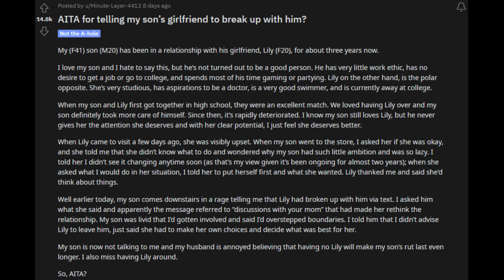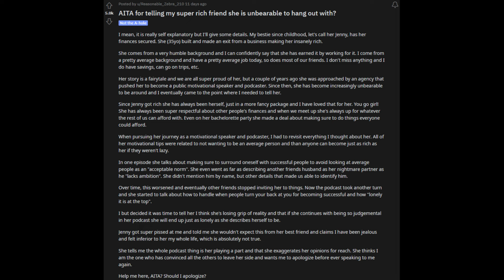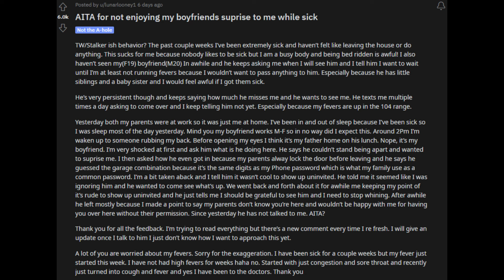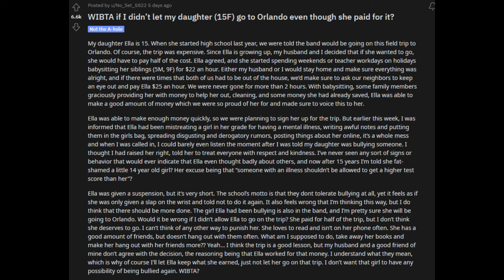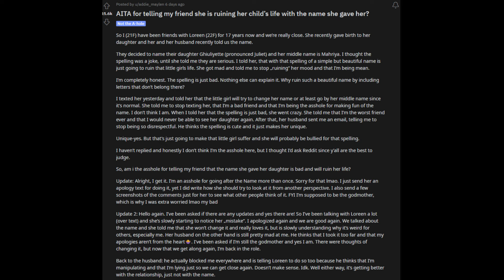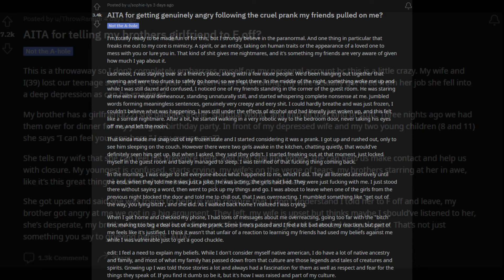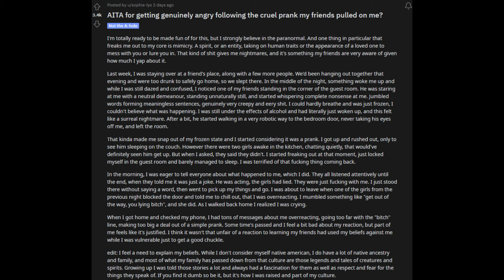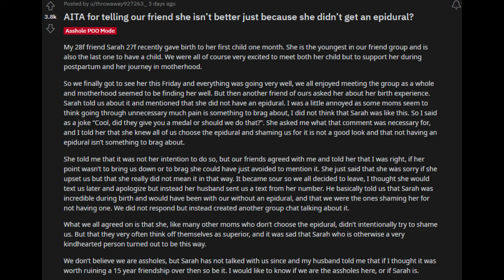ASMR | Reading reddit posts from r/AITA #13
Hi everyone! Today's video is another AITA video, I hope you all enjoy!

Daisy x

Timestamps:
00:00 AITA for telling my son’s girlfriend to break up with him?
02:33 AITA for telling my super rich friend she is unbearable to hang out with?
05:35 AITA for telling my sister that her life is my biggest nightmare?
07:27 AITA for not enjoying my boyfriends surprise to me while sick
09:48 WIBTA if I didn’t let my daughter (15F) go to Orlando even though she paid for it?
13:00 AITA for telling my friend she is ruining her child’s life with the name she gave her?
15:57 AITA for telling my brothers girlfriend to F off?
17:53 AITA for getting genuinely angry following the cruel prank my friends pulled on me?
21:20 AITA for telling our friend she isn’t better just because she didn’t get an epidural?

Google forms - I know not everyone wants to use their account to comment on YouTube videos/posts for a variety of reasons (Privacy, anxiety/shyness, etc) so I thought this would be a good solution!  (all anonymous - no names or emails collected):

This channel is a safe space for all races, religions, sexualities and genders. Any discrimination will not be tolerated.💛